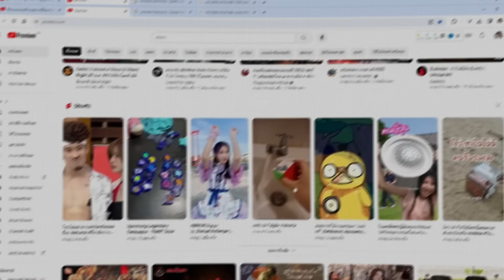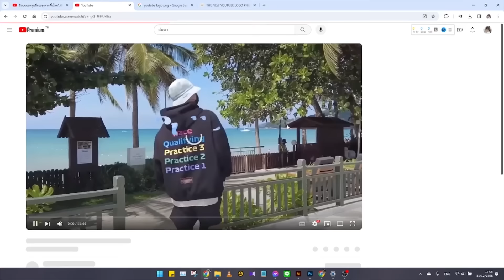อัศวินเทมพลาร์ สงครามฝรั่งเศสและอังกฤษ กำลังจะเริ่มขึ้น |สปอยซีรี่ย์| Knightfall Seasn 1 ตอนที่ 3-4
อัศวินเทมพลาร์ ที่เข้าใกล้จอกศักดิ์สิทธิ์ และสงครามผรั่งเศสและอังกฤษ กำลังจะเริ่มขึ้น |สปอยซีรี่ย์| Knightfall Seasn 1 ตอนที่ 3-4

สปอยหนังสงคราม / กรีก โรมัน / สงครามย้อนยุค / สงครามจีน / ซีรี่ย์ / อัศวินเทมพลาร์
Movie Recap / War / Spoiler Film / Ending Explained